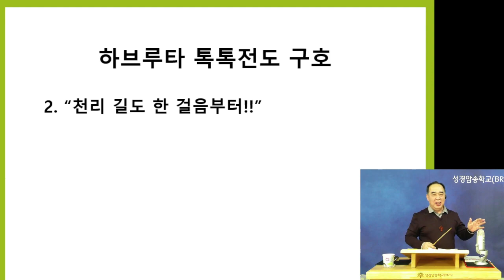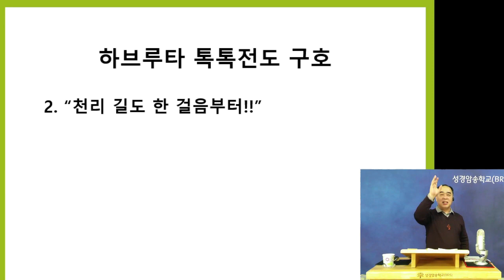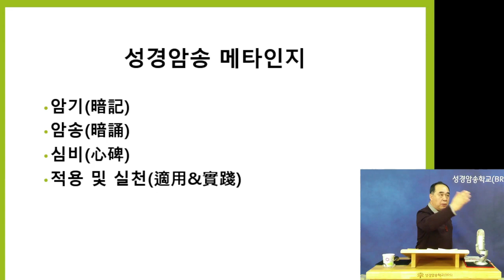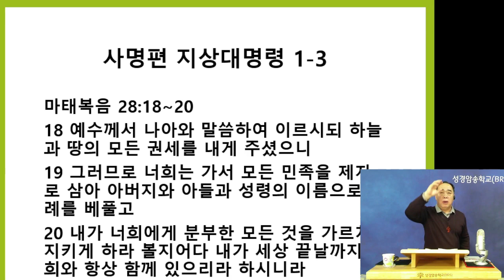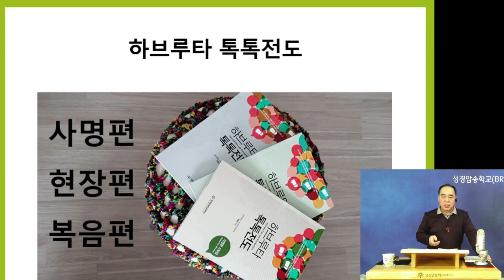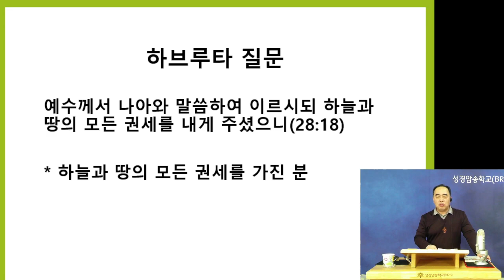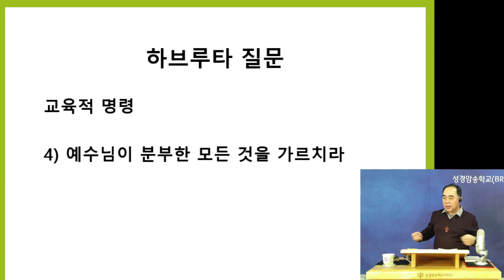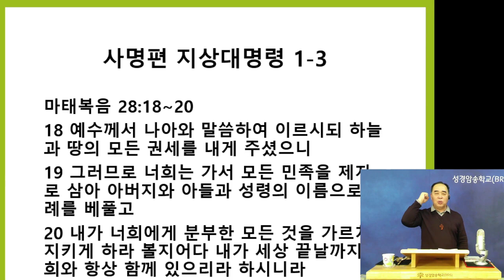1강 하브루타 톡톡전도 사명편 1~3 (마태복음 28:18~20)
복음전도자가 되길 원하는 사람들을 위한 혹독한 말씀암송 훈련입니다.
매주 수요일 10시, [성경암송학교TV]에서 라이브로 진행됩니다.

우리는 복음전도를 위한 300절의 말씀을 암송할 것입니다.
말씀암송이 싫은 분들은 참석하지 마세요.

정말 혹독하게 훈련받기 원하는 소수(少數)를 위한 시간입니다.
늦게 참석한 분들은 1회부터 듣고 사명편 100절의 말씀 똑같이 암송하세요.
오프라인으로 사명편 100절 암송식에서 발표합니다.